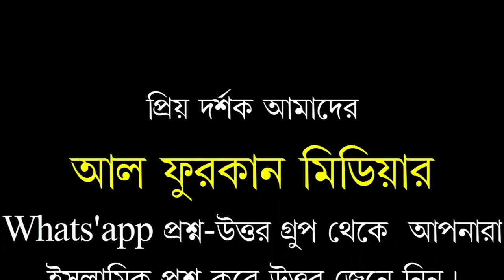স্বামী স্ত্রী হজ্জের সফরে এসে হোটেলে এক সাথে থাকা,ও সহবাস করা শরীয়তের হুকুম কি?